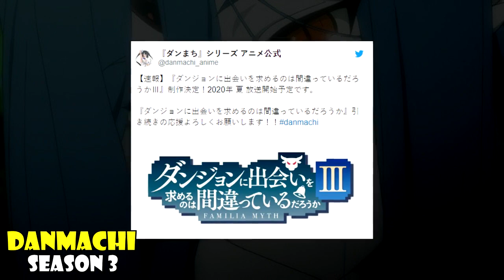Danmachi Season 3 Confirmed Release Date 2020